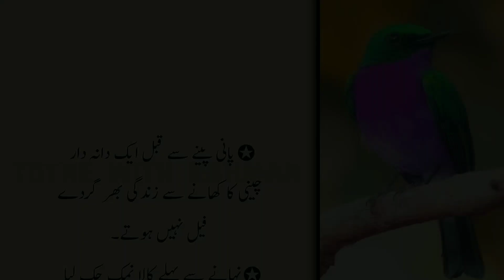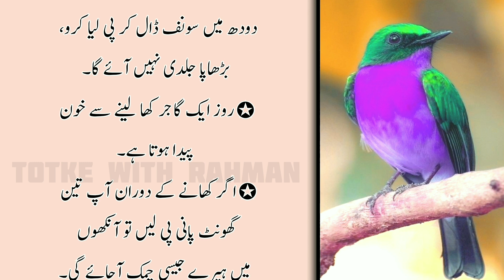Aurar ka Chara Saaf na ho Ya Jhuriyan Paida ho | Aqwal in urdu - Beautiful Islamic quotes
Totke with Rahman brings you life-changing things every day, so support it.

Note : All copyright are reserved by Title with Rahman, So don,t re-upload.If anyone try to use our content when they will face strike.

Totke with Rahman